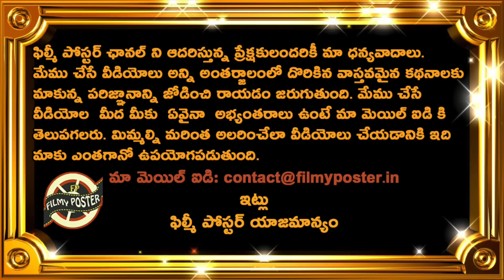Four Indian Players Berths Confirm For T20 World Cup|T20 World Cup 2022 Latest Updates|Filmy Poster